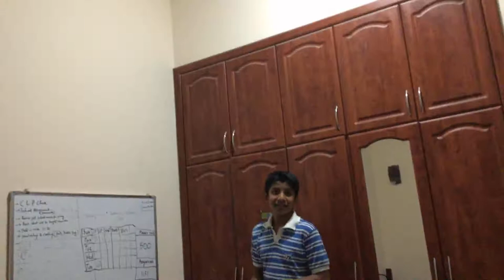The bouncy ball.(STORY OF ITS DEATH)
Hello ladies kids and gentlemen (and babies) allow me to show you a tour to my bro Prem's Youtube channal.